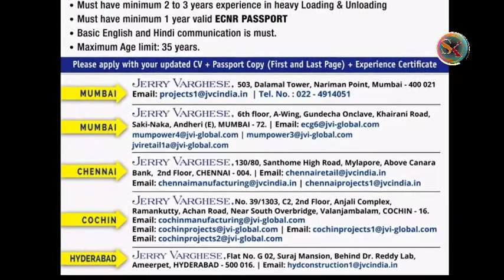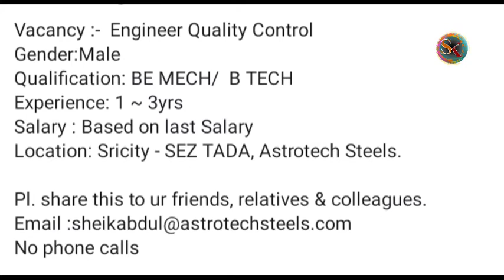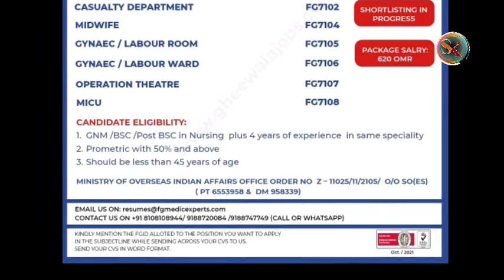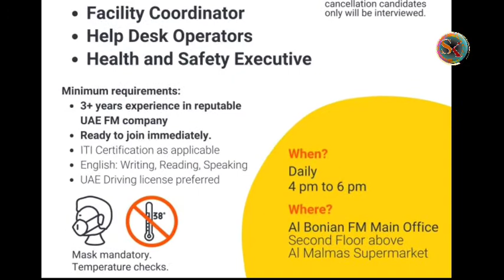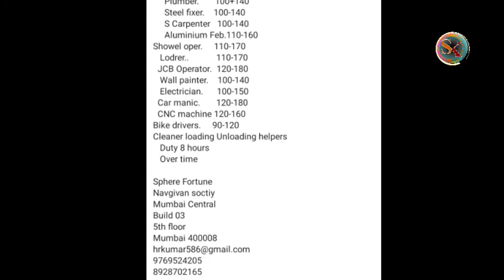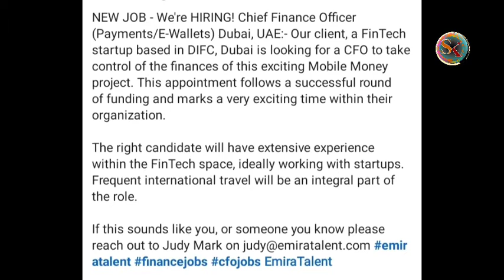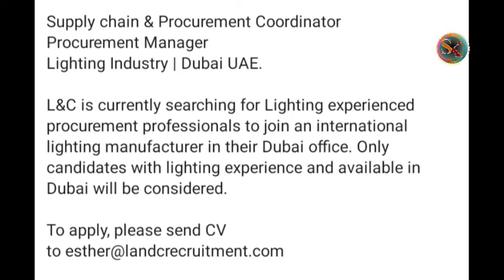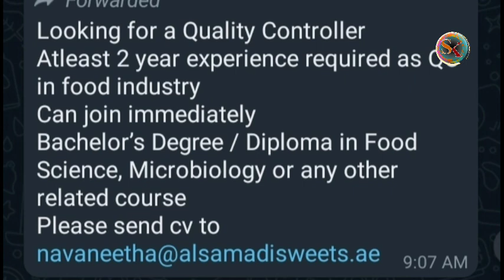GULF JOBS MALAYALAM 2021 l NURSES JOBS l DUBAI JOBS l KUWAIT JOBS l BAHRAIN JOBS l TECHNICIAN JOBS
ascent jobs
epeper jobs
epeper times
job epeper

☞ My Gears
Camera used              :  Oppo A9 2020 &  Samsung M31s
Tripod                          :  BENRO